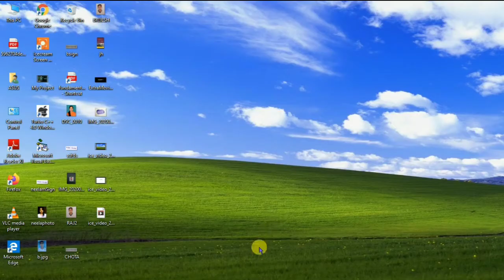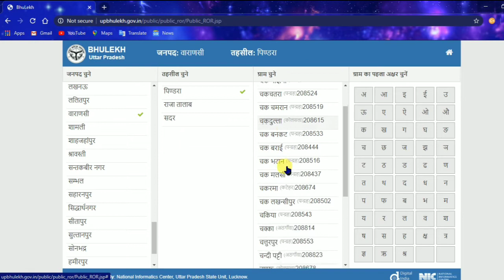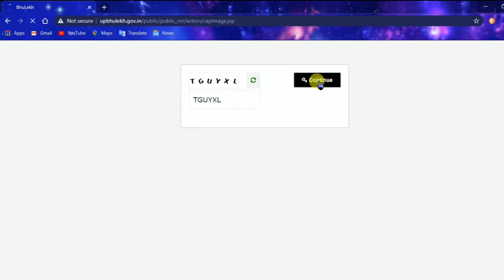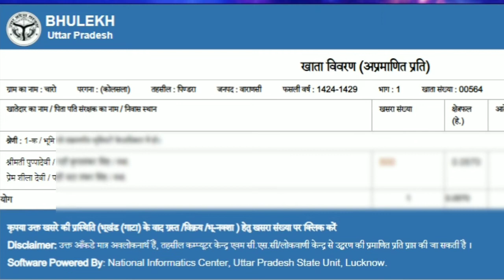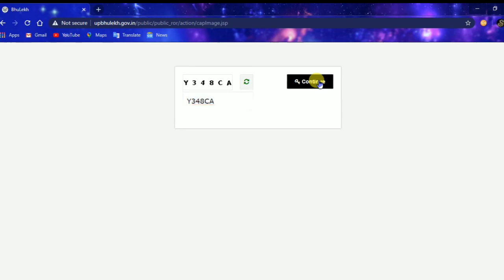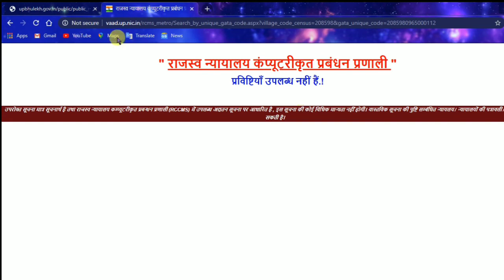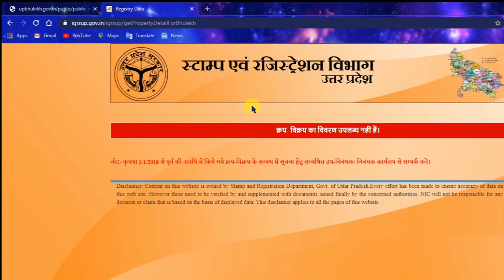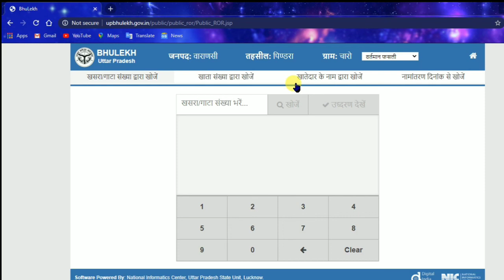भूलेख | खसरा, खतौनी तथा खेत का नंबर आनलाइन चेक करें। कहीं भी अपने मोबाइल पर।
In this video I am talking about how to check your field no. And khasra and khatauni no. And you can also know about your field share holder and name.